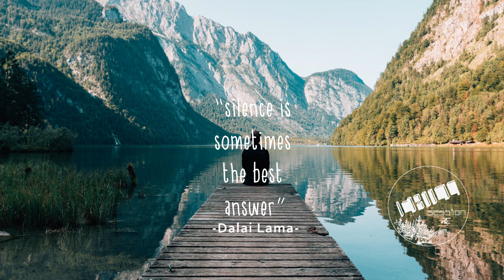Carl Storm - I miss the silence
If you like it give a thumb up, share it or leave a comment it will be helpful